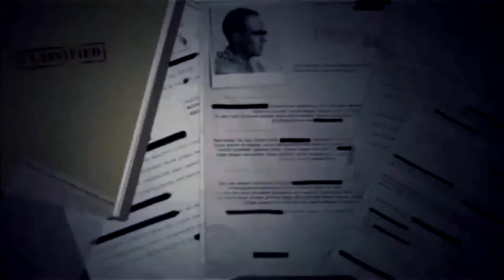Capítulo 1: "Identificación"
Una Organización Mundial no Identificada ah detectado un suceso que les ha llamada la atención... seguirán investigando. Crearon un Registro llamado... Pucallpa Coleccionable".